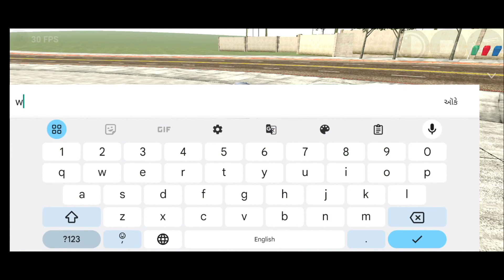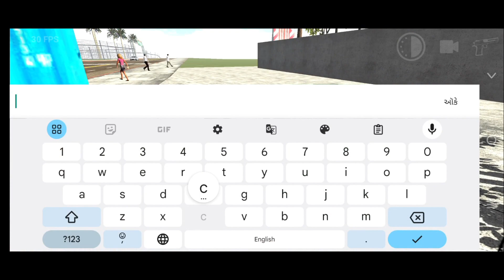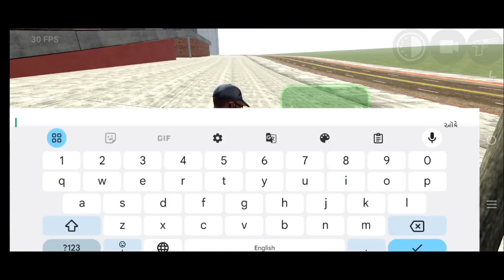Finally New Update TV ON RGS TOOL Secret Cheat Code 😍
Finally New Update TV ON RGS TOOL Secret Cheat Code 😍indianbikesdriving3d